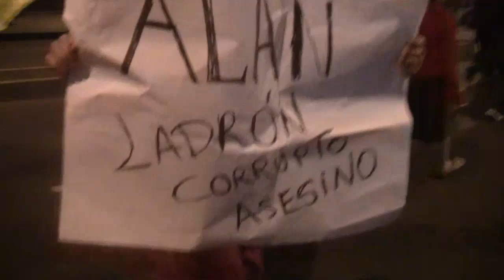Marcha del 15 de julio "No al indulto a Fujimori"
El presente video, desmiente categóricamente a la agencia de noticias española EFE, en el sentido que ella informa la concurrencia de "UN centenar de manifestantes" cuando fácilmente podíamos contar cerca del millar.

Los lemas que se coreaban, hacían alusión a los  crímenes y abusos cometidos durante el gobierno de  Alberto Fujimori y su probale indulto por parte del gobierno que fenece.

"Sólo la prensa alternativa puede ser libre y objetiva".